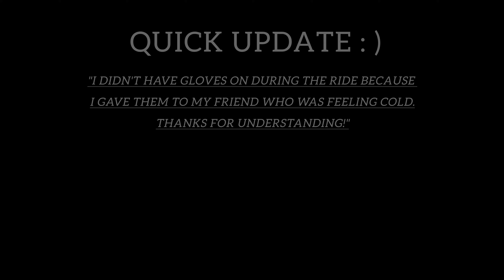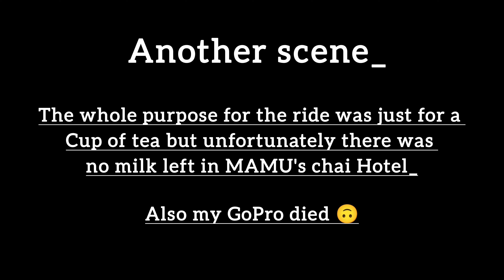Gt 650 TWIN REVIEW